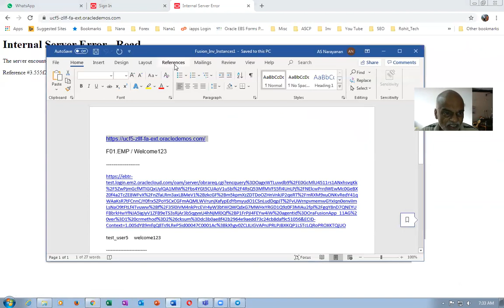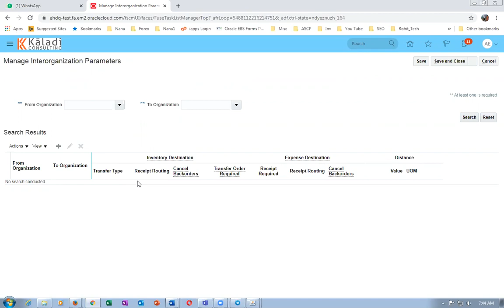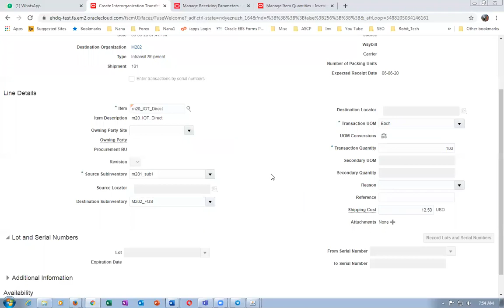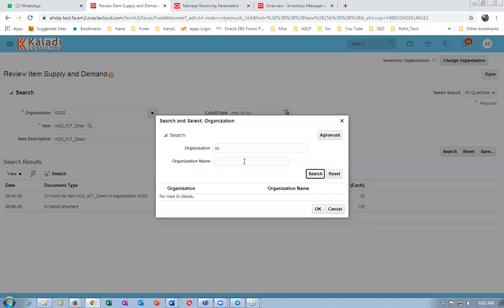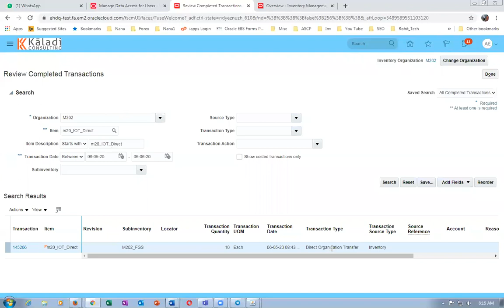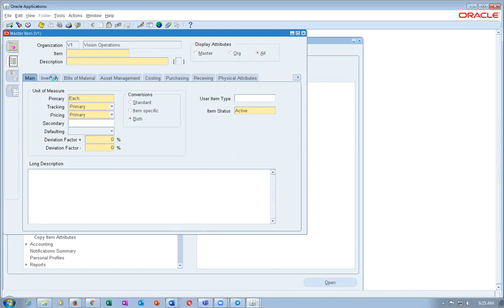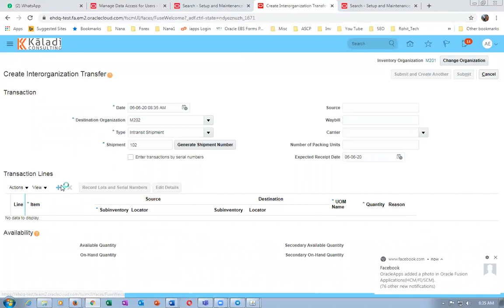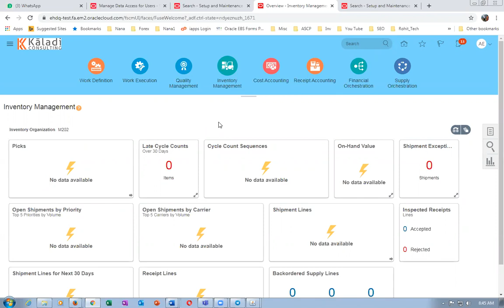Fusion Applications Inter Org Transfers Intransit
Oracle Supply Chain Management Training - I will mentor you if struck...During Practice oraclenana.com Fusion Applications Inter Org Transfers Intransit

Visit my web site oraclenana.com Oracle Fusion SCM Online Training
Fusion Order Management Training